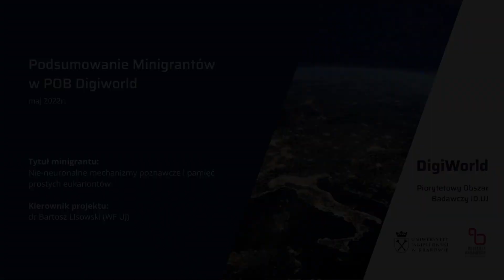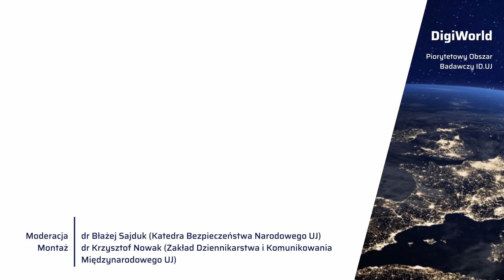Nie-neuronalne mechanizmy poznawcze i pamięć prostych eukariontów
Kierownik projektu: dr Bartosz Lisowski

Tytuł projektu: Nie-neuronalne mechanizmy poznawcze i pamięć prostych eukariontów

Cykl: Podsumowania Minigrantów w POB Digiworld

POB Digiworld jest jednym z siedmiu priorytetowych obszarów badawczych na Uniwersytecie Jagiellońskim. Więcej na stronie